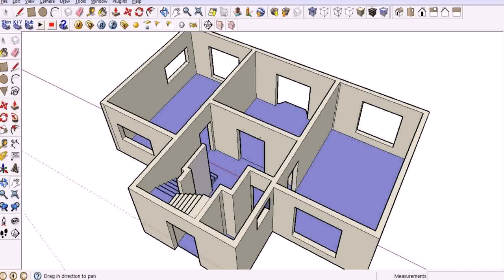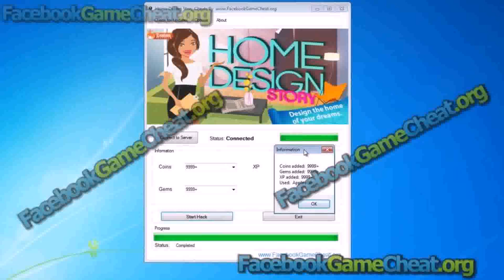Home Design Game Free Gems (see description)